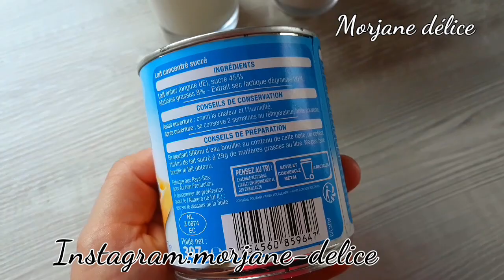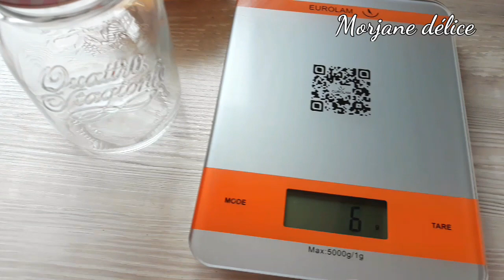طريقة عمل الحليب المحلى بمكونين فقط/وصفة كراميل نستلي الحليب Lait concentré sucré Maison/Caramel